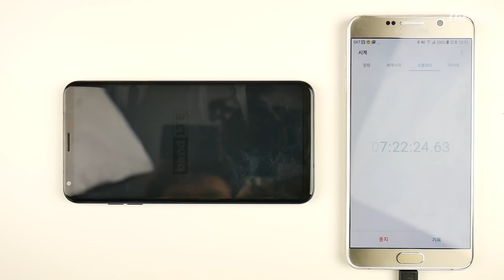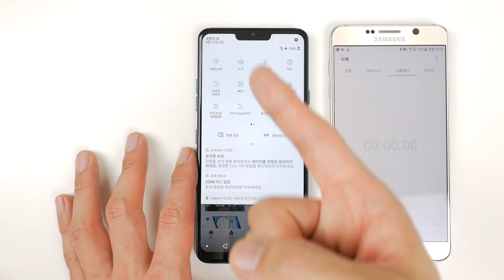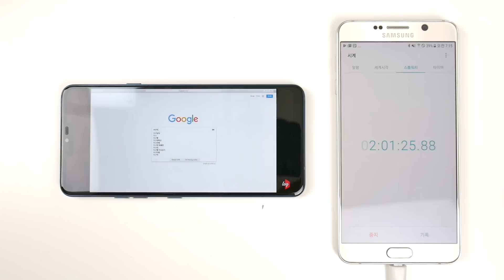여러분은 만족하세요? LG G7 ThinQ 배터리 테스트 | 더로그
LG_G7_ThinQ_배터리_테스트예요. 체력, 인내력, 지구력, 동력 테스트 아니예요. 불과 6시간 정도 지난 것 같지만 해는 중천이더라구요. 점점 체력 테스트로 변질되고 있는 배터리 테스트.

전작이라 할 수 있는 G7, V30 보다 300mAh 줄어든 배터리 용량과 전저력 설계라곤 하나 OLED 보다 전력 소모가 심한 LCD를 사용한 탓에 큰 기대는 없었지만... 여러분들은 결과, 만족하시나요?